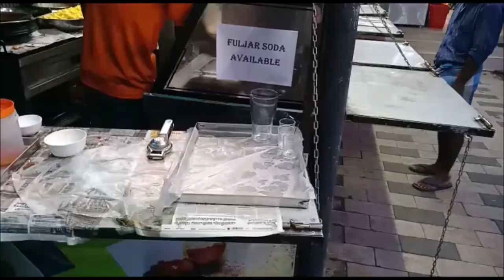Kerala Fuljar Soda | ഫുൾജാർ സോഡാ